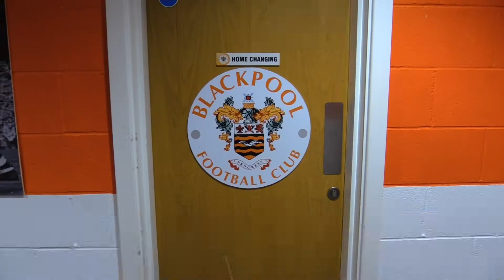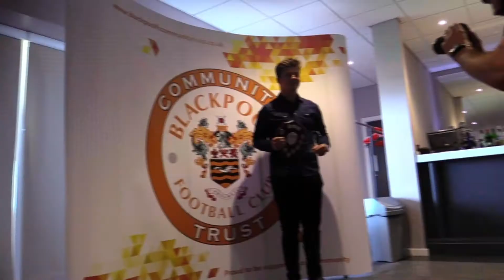BTEC in Sport